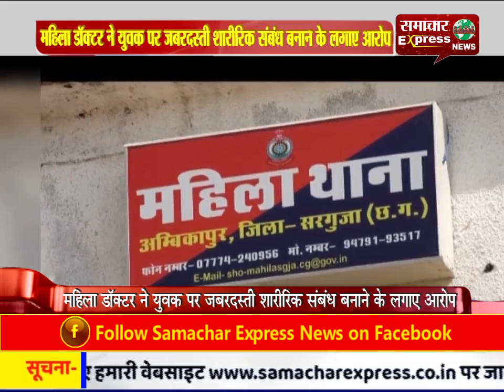महिला डॉक्टर ने युवक पर जबरदस्ती शारीरिक संबंध बनाने के लगाए आरोप